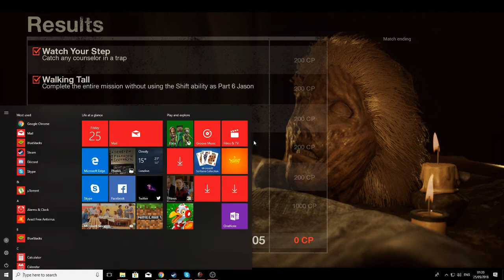Friday the 13th Game - Single Player Challenges: Part 2: Power Struggle - 100% All Objectives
Getting all of the objectives in the second challenge on Friday the 13th. You do have to time it right when you go to kill AJ, wait for her to take a drink of her drink and when she goes back to the pot to stir it, then go in for the kill.